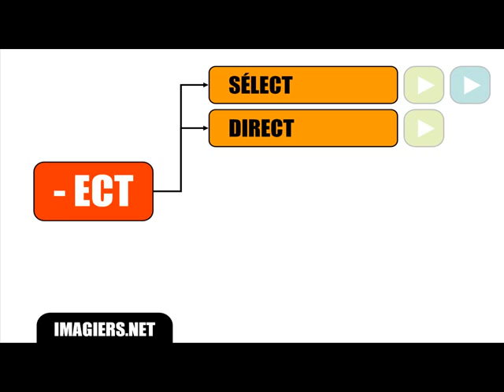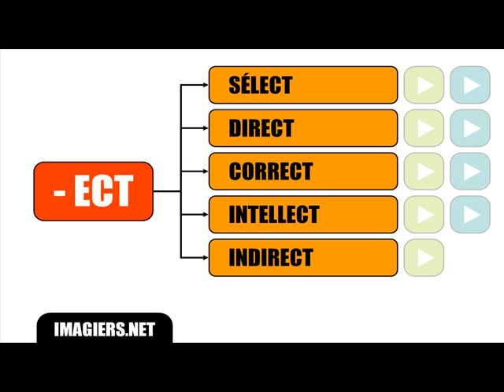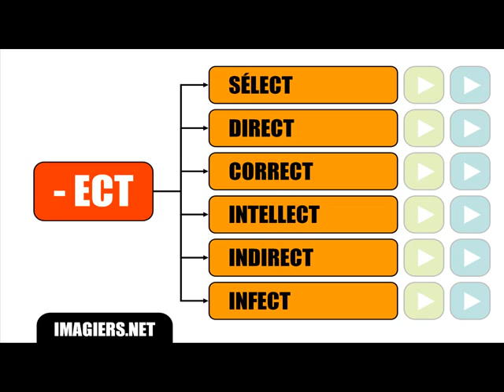French lesson # Special pronunciation